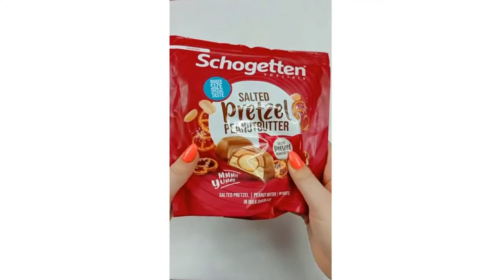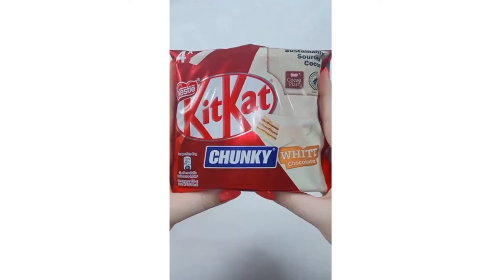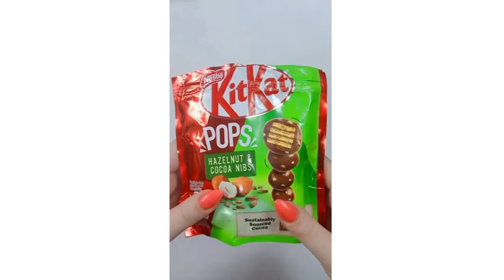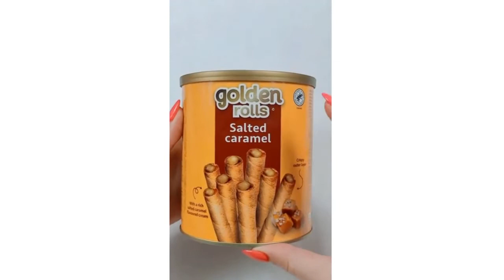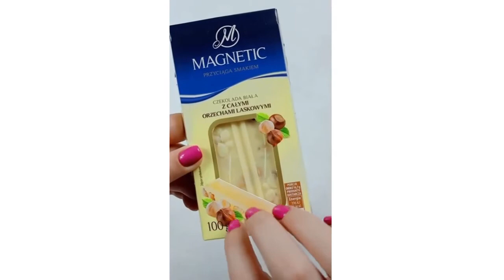Chocolate platter | Best ASMR Filling Platter With Sweets